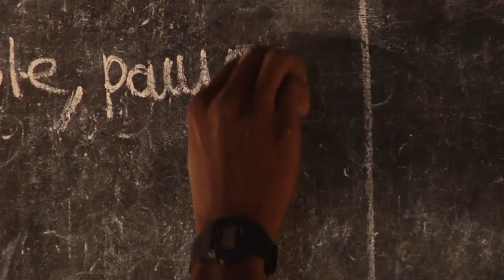When you educate one girl, you educate many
This film explores the transformative power of girls’ education when girls are supported through secondary school and into economic independence and leadership positions after school. Angeline Murimirwa, Fiona Mavhinga and Abigail Kaindu tell us how they have overcome the barriers to education, and how the young women of Camfed’s CAMA alumnae network are now at the forefront of the movement to get millions more girls into school.

Produced by Barneys New York & Tandem Pictures